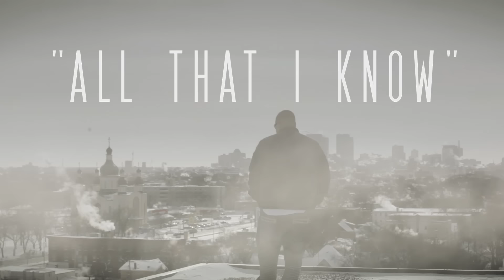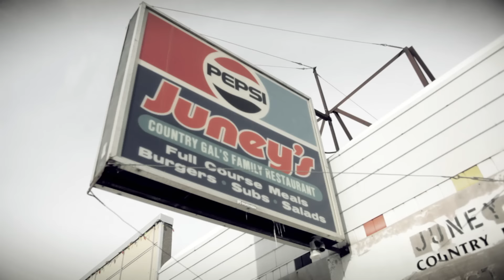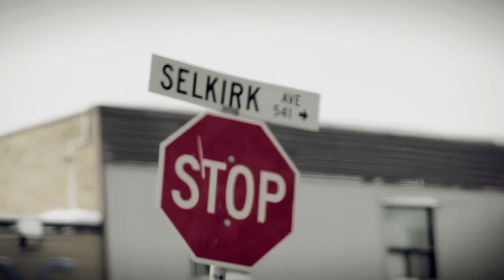WINNIPEG'S MOST All That I Know (OFFICIAL VIDEO)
All That I Know (OFFICIAL VIDEO)
Winnipeg's most,Winnipeg's most
Heatbag Records/Rezofficial Music